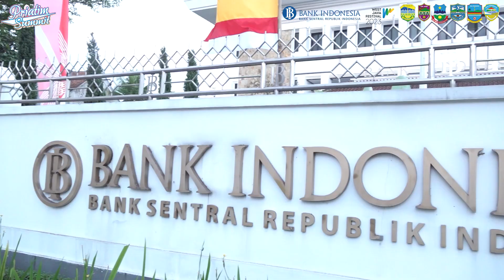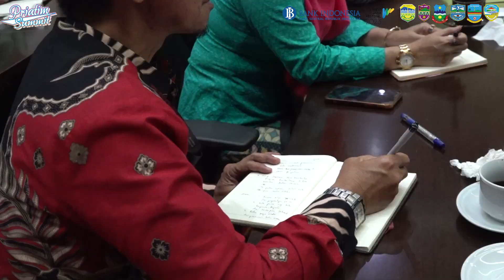PRIATIM SUMMIT TAHUN 2023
[ PRIATIM SUMMIT (Strategi Pengembangan Pariwisata Halal Dan Ekonomi Kreatif Terintegrasi Di Wilayah Priangan Timur Melalui "Branding Priatim Geulis") ]

Hallo Sobat Wisata!

Kegiatan Priatim Summit Strategi Pengembangan Pariwisata Terintegrasi Melalui Inisiatif Branding “Priatim Geulis” yang berlangsung di Bale Priangan Bank Indonesia Tasikmalaya pada hari Rabu (23/08/2023), diselenggarakan melalui Focus Group Discussion yang membahas tentang potensi pariwisata dan ekonomi kreatif di wilayah Priangan Timur. Kegiatan tersebut dihadiri sebanyak 60 (enam puluh) orang perwakilan dari 6 (enam) Kabupaten/Kota yang ada di Priangan Timur.

Priatim Summit ini dimaksudkan untuk menghasilkan berbagai pemikiran yang solutif dan inovatif terkait dengan permasalahaan yang menjadi tema sehingga dibutuhkan peran aktif dari berbagai pihak dalam rangka mewujudkan wilayah Priangan Timur yang sejahtera lahir dan batin melalui pembangunan pariwisata yang terintegrasi.

Ayo WisataDiCiamisAja, upload photo terbaik mu dan tag @disparciamis @bp2dciamis dengan hastag